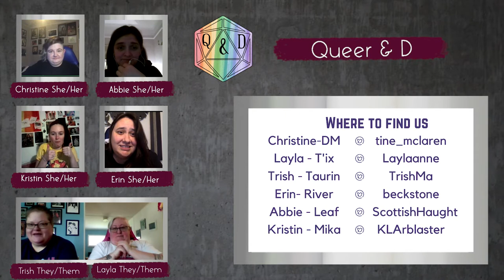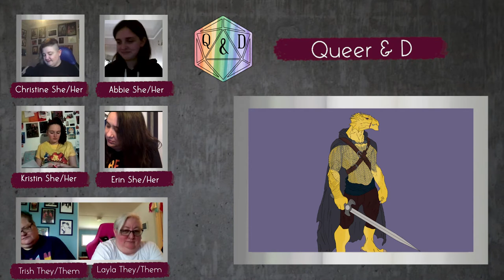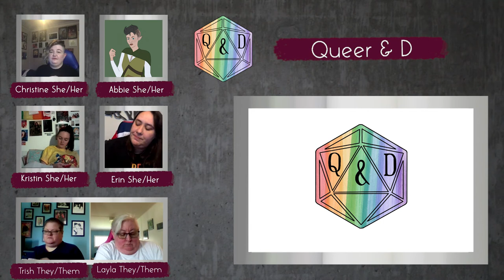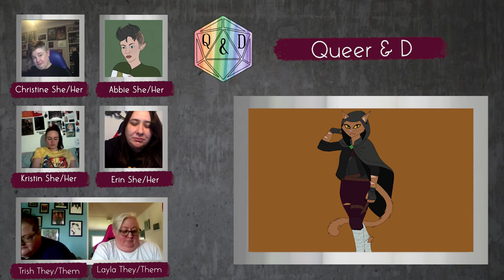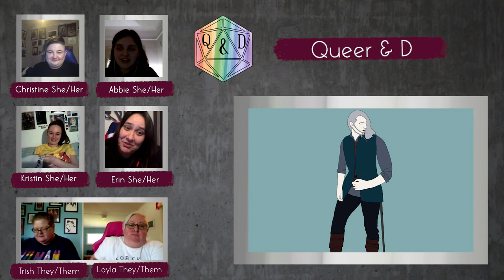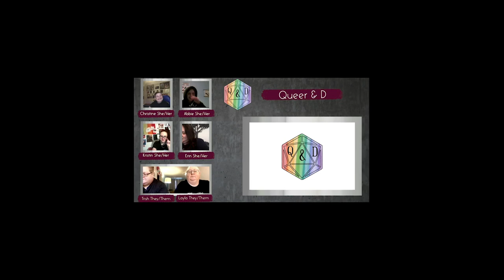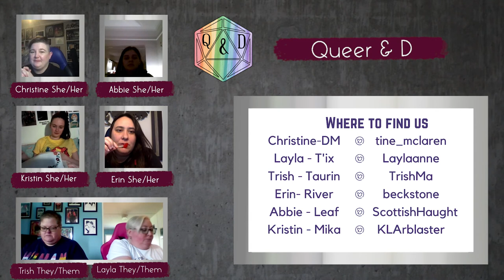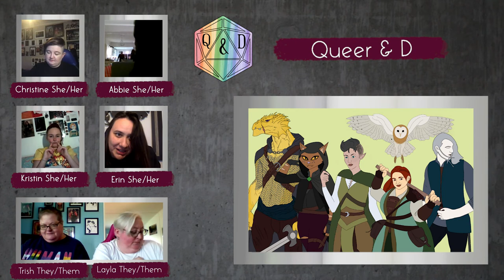Session 3 - Bets, Booze and Bandits.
After some audio issues we are back with our first full length recording of our weekly D&D session.

Continuing their shopping, our intrepid group of adventurers are on the case of the missing flowers after making their way to The Summer City, Eahlens.

They have previously encountered The Goblin Queen at The Pot of Gold Tavern and have ended her reign. They then moved on to restock their supplies in the city before planning their move after a Drag Show at The Singing Dragon.